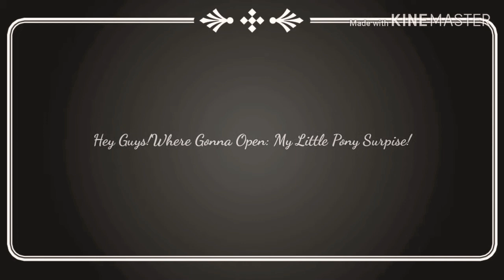My Little Pony Surprise!!!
Ohhh little pony is cool toy!

My group-ZAMclub
Subscriber should join ZAMclub if you want to just type in the comment